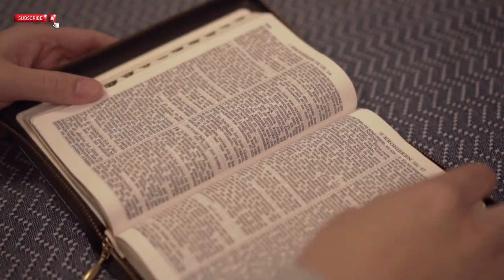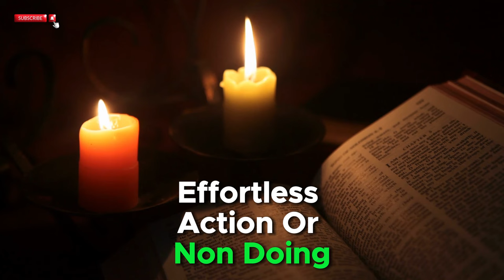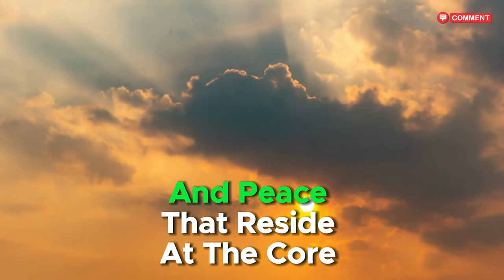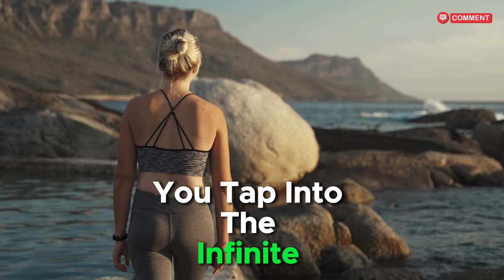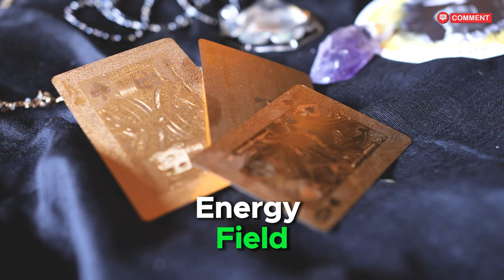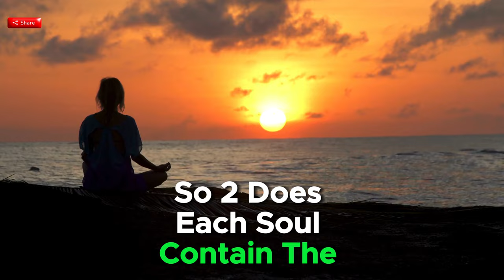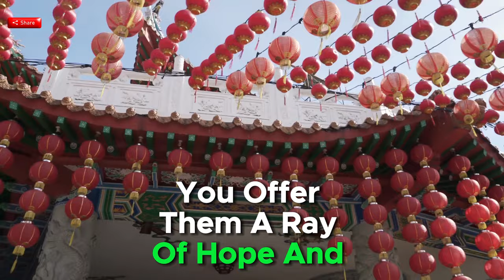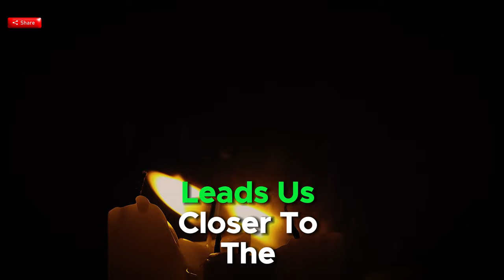“The Quantum Shift⚛️: How to Manipulate Energy and Transform Your Reality”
Welcome to our transformative journey into the realm of quantum reality! In this video, we delve deep into the fascinating world of energy manipulation and its profound impact on shaping our reality. Join us as we explore powerful techniques and insights to harness the quantum field and elevate your consciousness to new heights.

Unlock the secrets of the universe as we discuss practical methods to shift your vibrational frequency, manifest abundance, and align with your true purpose. Discover how quantum principles such as intention, resonance, and entrainment can empower you to create the life of your dreams.

Whether you're seeking spiritual enlightenment, personal growth, or simply curious about the mystical forces at play, this video offers valuable guidance and inspiration to ignite your journey of self-discovery. Embrace the quantum shift and embark on a profound transformation towards a reality of limitless possibilities.

Let's co-create a reality of abundance, joy, and fulfillment together!

Topics Discussed:

"Tap into the Infinite ⚡: Quantum Secrets Unveiled!" 🌌
"Quantum Mastery Unleashed 💫: Rewrite Your Reality!" 🌀
"Harness the Quantum Field 🌟: Transform Your Life Now!" 🔮
"Unlock the Power Within 🔑: Quantum Manifestation Guide!" 🌈
"Quantum Shift Activated ⚛️: Create Your Dream Reality!" 🌠
"Dive into Quantum Realms 🚀: Shape Your Destiny!" 🌌
"Quantum Alchemy Unveiled 🧪: Craft Your Ideal Life!" 🔥
"Embrace Quantum Miracles ✨: Rewrite Your Story!" 📖
"Quantum Leap to Abundance 💰: Manifest Your Desires!" 🌟
"Quantum Mastery Unlocked 🔓: Your Reality Awaits!" 🌎